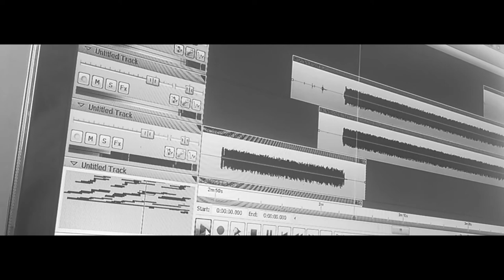Ali Engin Pamuk - Alzheimer